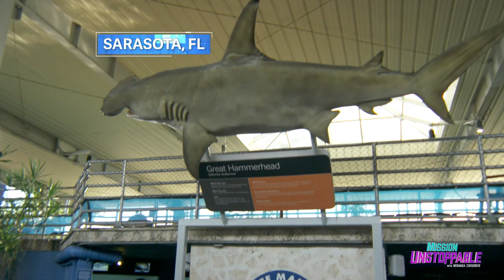This Scientist Trains Sharks | Mission Unstoppable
This marine biologist has the coolest job ever. Amanda Hodo cares for many aquatic creatures at
Mote Marine Lab and even trains sharks!